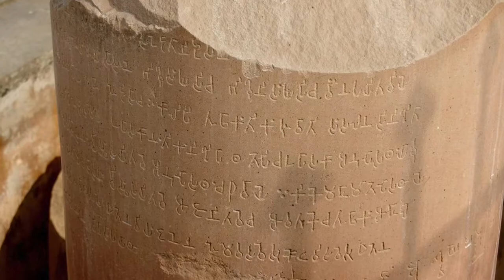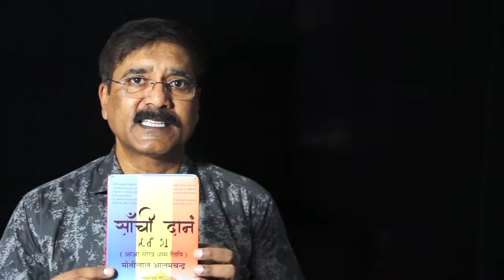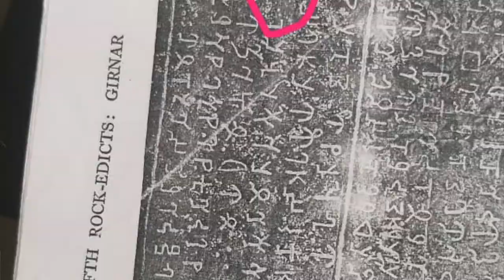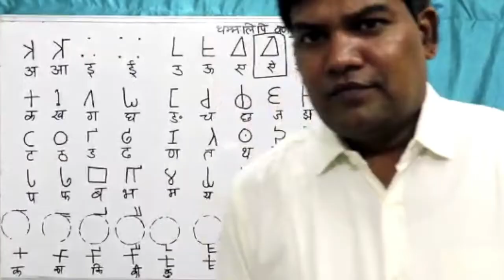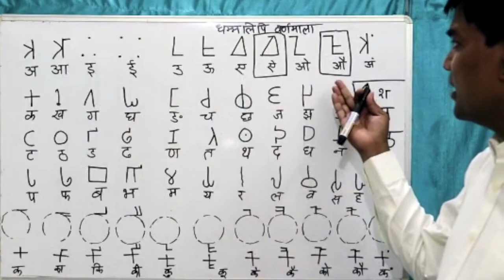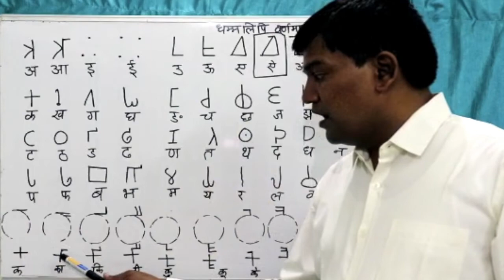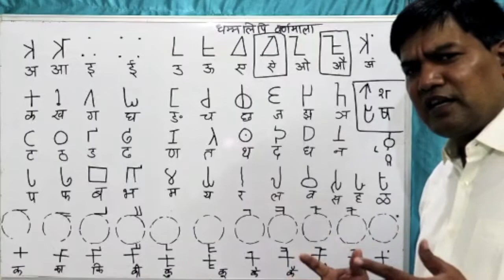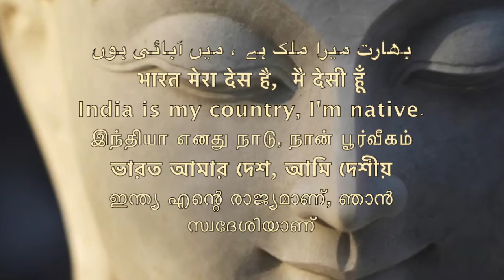I'm Dhamma script धम्‍मलिपि हूँ मैं धम्‍मलिपि \Sudhir Raj Singh\Team Twenty Two